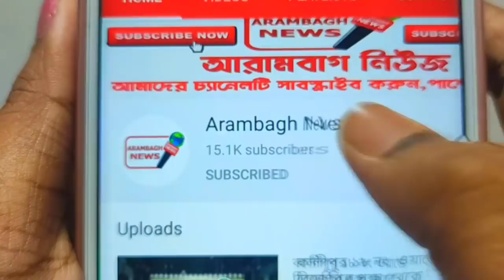ব্রেকিং নিউজ--বন্ধ হতে চলেছে আরামবাগের সমস্ত দোকান বাজার?জরুরী ঘোষণা পৌরপিতা স্বপন নন্দীর। দেখুন।